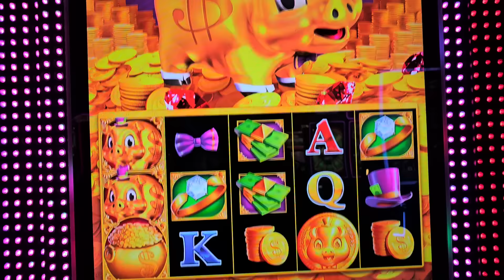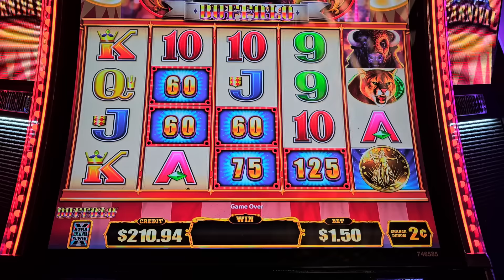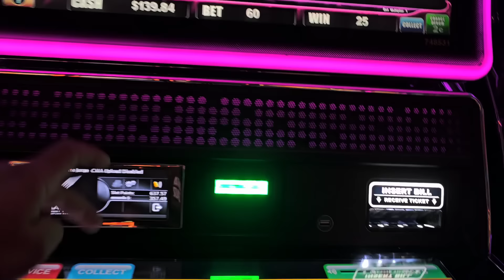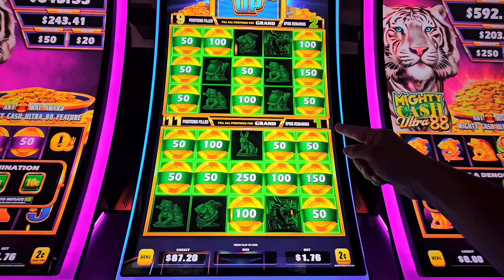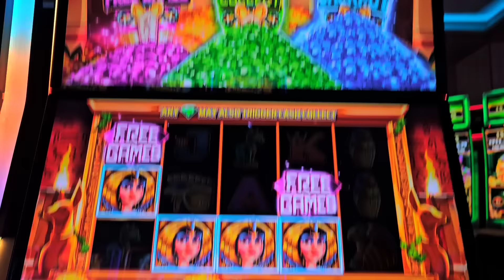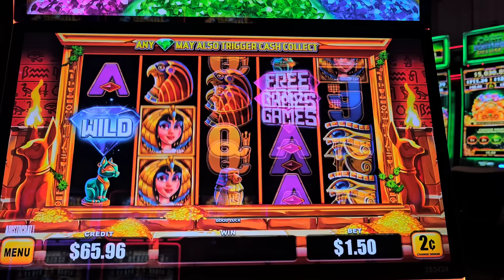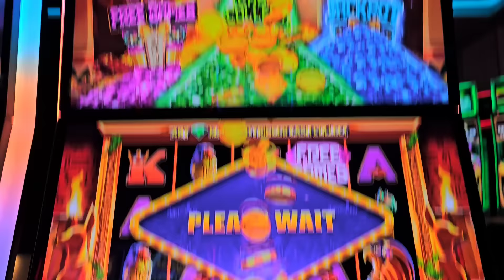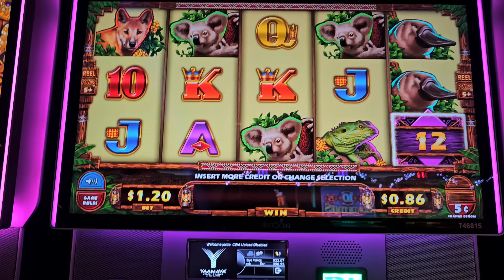💥 ARRIESGAMOS $300 en el Casino Para LLENAR LA CAJITA CON DINERO 🎰